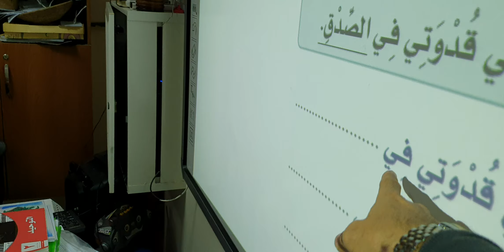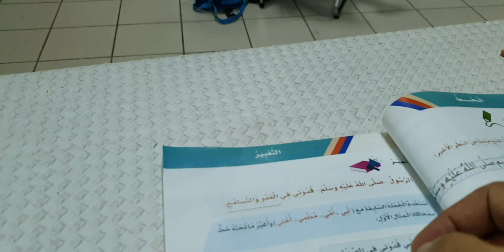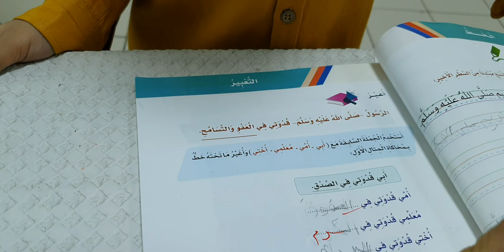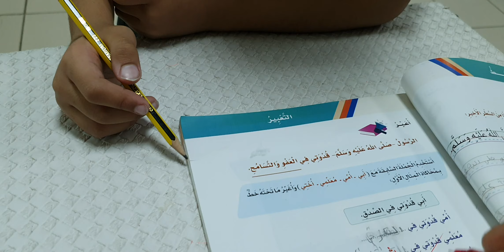استراتيجية فكر_زاوج_شارك تدريبات درس الرسول صلى الله عليه وسلم قدوتي في العفو والتسامح لغتي ١٤٤١